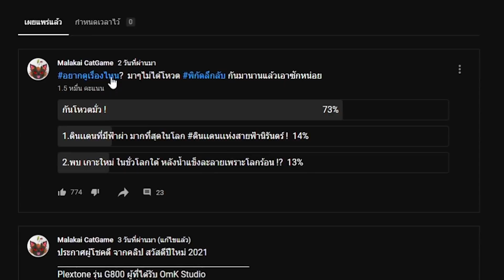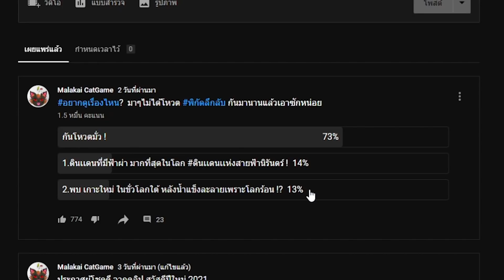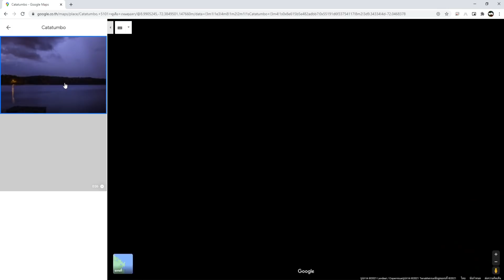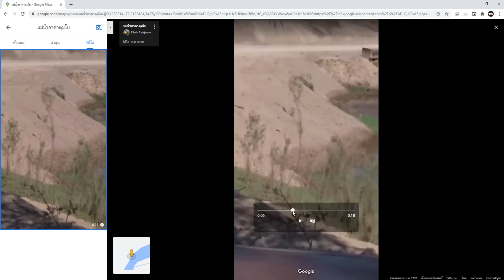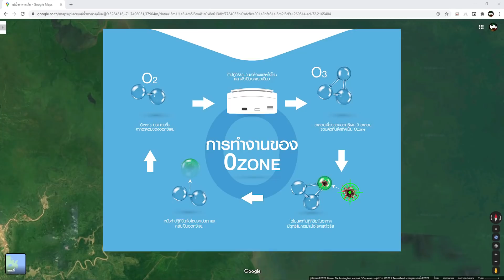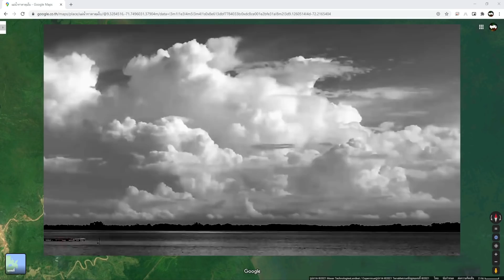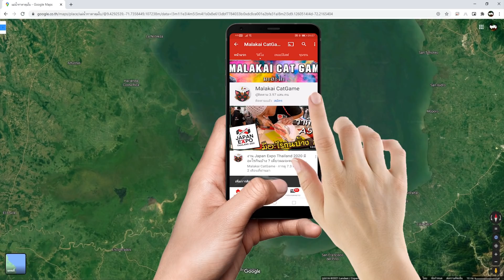ดินแดนที่มีฟ้าผ่ามากที่สุดในโลก Catatumbo Lightning ⚡/พิกัดลึกลับ(Google Map) Ep.76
📌Spec Computer📌
► CPU : AMD Ryzen 7 2700X
► Mainboard : GIGABYTE X470 AORUS GAMING 7 WIFI
► Ram : AORUS RGB DDR4 32GB (8GBx4) 3200 MHz
► VGA : ichill Gefore GTX 1080 ti 11GB
► SSD : M.2 256 GB
► HDD : 4 TB
► PSU : CORSAIR RM1000x 80+ Gold (1000w)
►Monitor: จอ1.AOC C24G1 24" 144Hz  จอ2.LG 29" wk600

►คีย์บอร์ด : Nubwo-X' Eternal X29 Red-Switch RGB
►เมาส์: Roccat-Kone Pure /12000 DPI
►แผ่นรองเมาส์: Roccat Kanga Max-grip
► หูฟัง :  KZ ZS10 Pro + FANTECH -MH82
►กล้องเว็บแคม : Logitech c922 pro